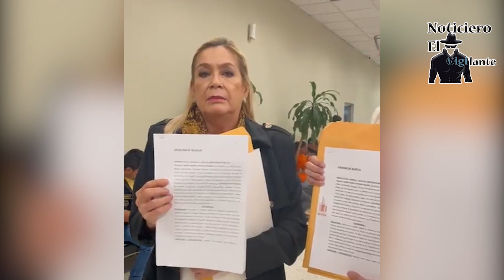La Lida Karen Fisher y el Lic Giovanni Fratti presentan denuncia contra el TSE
La licenciada Karen Fisher Pivaral y el licenciado Giovanni Fratti presentaron una denuncia penal contra los 5 magistrados del Tribunal Supremo Electoral, el departamento de informática y las empresas Datasys y Podernet, por las múltiples irregularidades que se desarrollaron sobre software para la transmisión y sumatoria de datos.